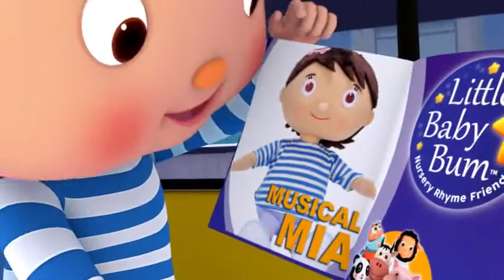Little Baby Bum Singing Plush Pig Reviews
This is the best Plush Interactive Toys in the marketplace with cheap price that you can easily afford.
Little Baby Bum singing pig official licensed product
Super soft stuffed plush pig from Little Baby Bum
Includes 4 nursery rhymes
This item comes in a gift box
Item arrives in try Me mode, follow instructions to turn power switch on in order to hear all 4 nursery rhymes
Pig: (American English version) Pig is one of the most popular Little Baby Bum friends. He's a real character and loves to laugh... And make others laugh too! He's known for being really kind and supportive of all of his friends. Because he's a pig he loves to eat and sleep. But he's not lazy... In his spare time he becomes Super Pig and helps people who are in trouble! Includes 4 nursery rhymes: ABC song/alphabet song
, row, row, row your boat head, shoulders, knees and toes Humpty Dumpty
Please note the ""ABC song/alphabet song"" Nursery Rhyme in this product is featured in American English. The letter ""Z"" Is pronounced ""zee"" The British English version the with letter ""Z"" Pronounced ""Zed"" Will be available in July 2016. Measures 10.5"". 3 replaceable AAA batteries included. For all ages. This item comes in a gift box. Machine washable (instructions included).
Little Baby Bum Singing Plush Pig